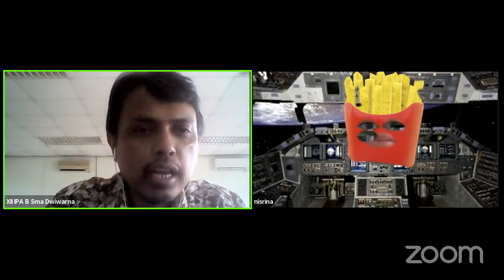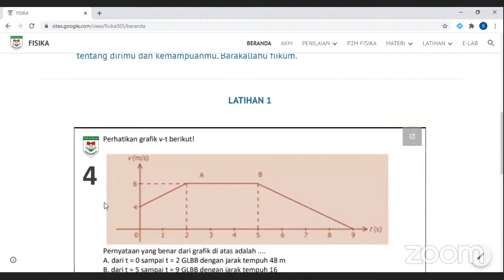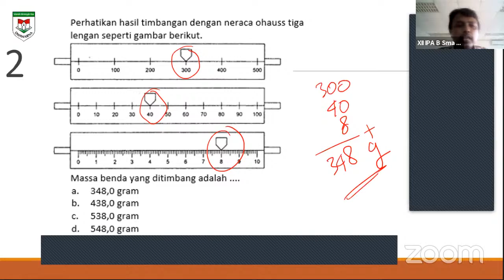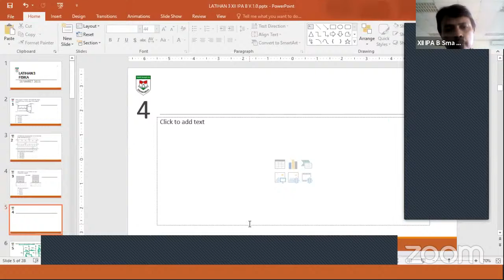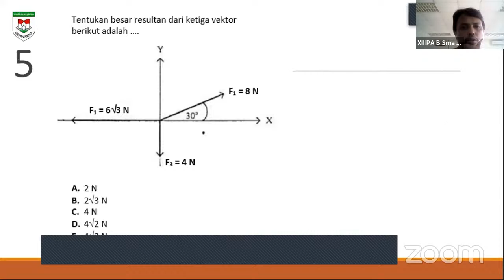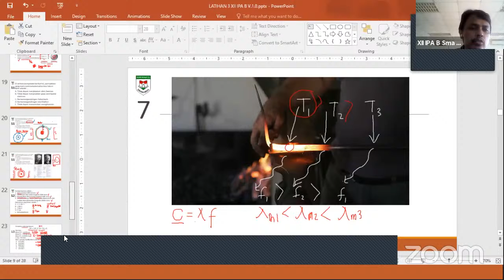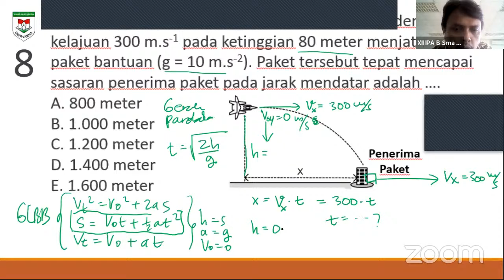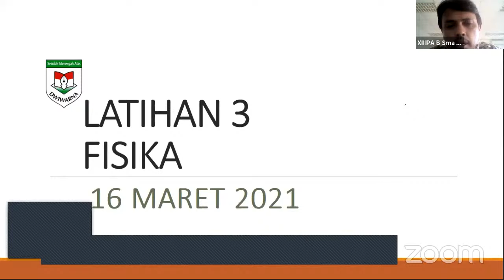XII IPA B REVIEW US